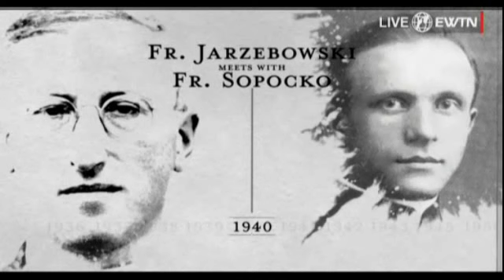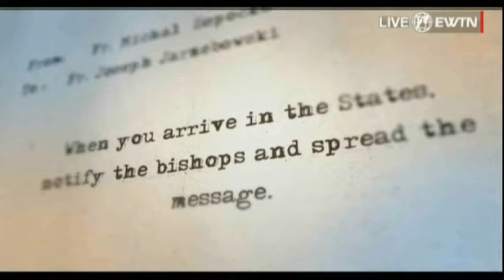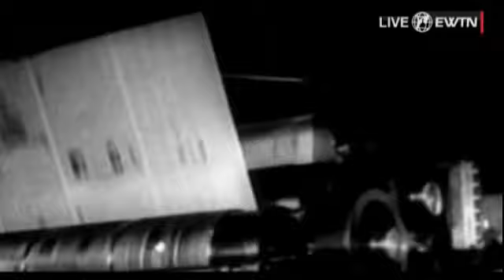Divine Mercy EWTN 040316 C7g FRs Joe & Chris 'Video; How Marian Fathers, Received Faustina's Diary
7th of 11 short Videos about DIVINE MERCY NOVENA & CHAPLET.
Why would Christ emphasize in our time a doctrine, the Divine Mercy, which has been part of the patrimony of the Faith from the beginning, as well as request new devotional and liturgical expressions of it? In His revelations to St. Faustina, Jesus answers this question, connecting it to another doctrine, also sometimes little emphasized, that of His Second Coming. In the Gospel the Lord shows us that His first coming was in humility, as a Servant, to free the world from sin. In between these Comings we have the end times or era of the Church, in which the Church ministers reconciliation to the world until the great and terrible Day of the Lord, the Day of Justice. Tell souls about this great mercy of Mine, because the awful day, the day of My justice, is near. (Diary965).
I am prolonging the time of mercy for the sake of sinners. But woe to them if they do not recognize this time of My visitation. (Diary1160)
Before the Day of Justice, I am sending the Day of Mercy. (Diary1588)
He who refuses to pass through the door of My mercy must pass through the door of My justice. (Diary1146).
In addition to these words of Our Lord Sr. Faustina gives us the Words of the Mother of Mercy, the Blessed Virgin...